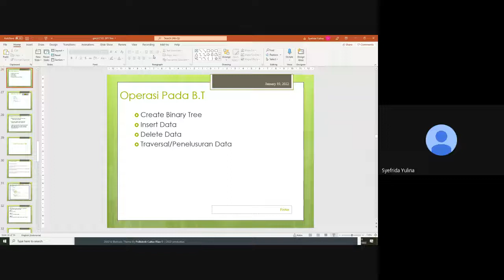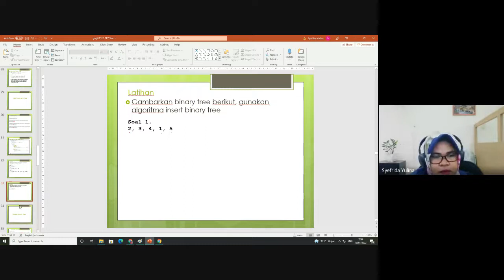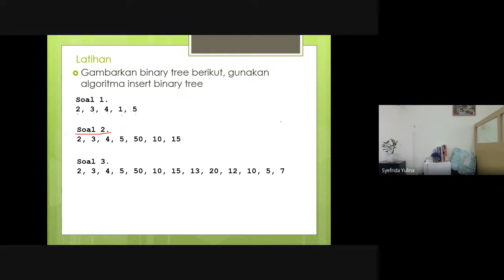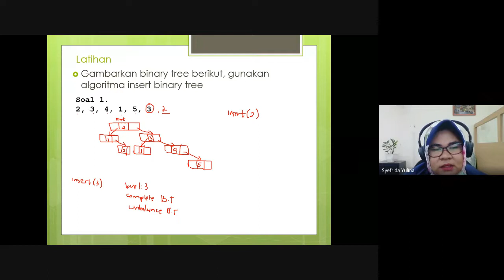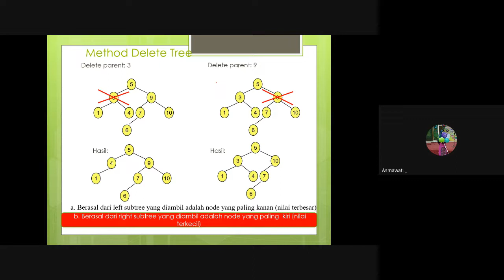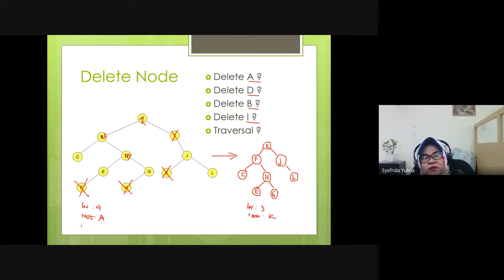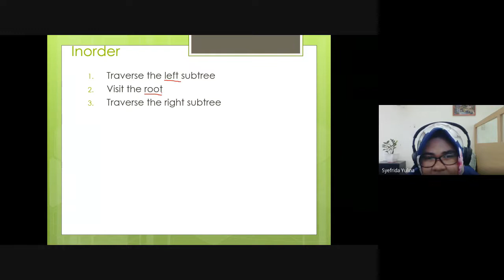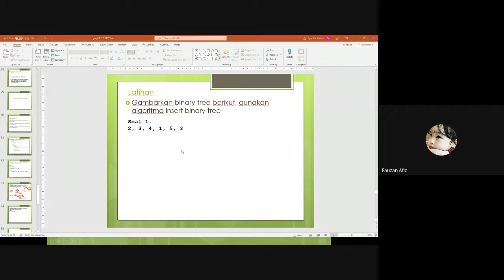Ch7. Kuliah Live Session SDA: Binary Tree II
Recorded kuliah pada live session tentang penjelasan struktur data Binary Tree meliputi operasi insert data, delete data dan traversal data secara preorder, inorder dan postorder